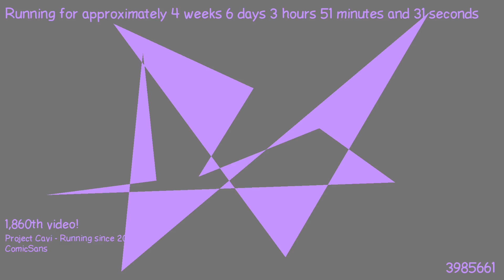1487901344 - Webdriver Cavi - H2